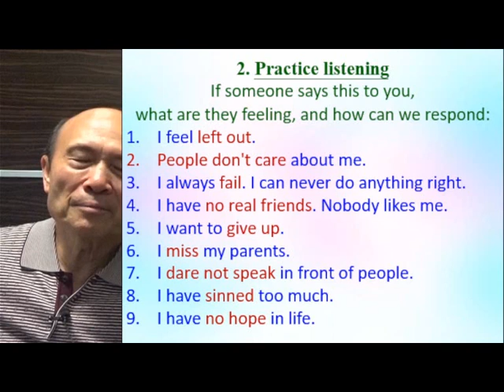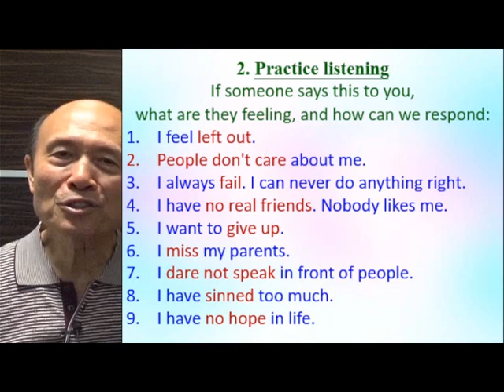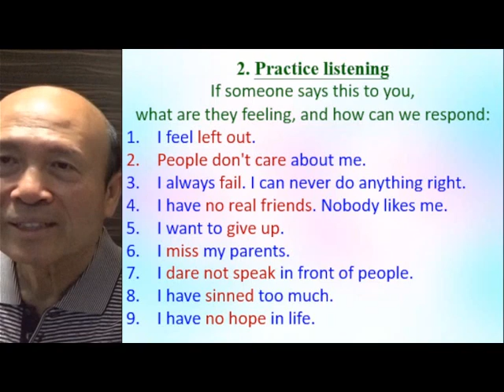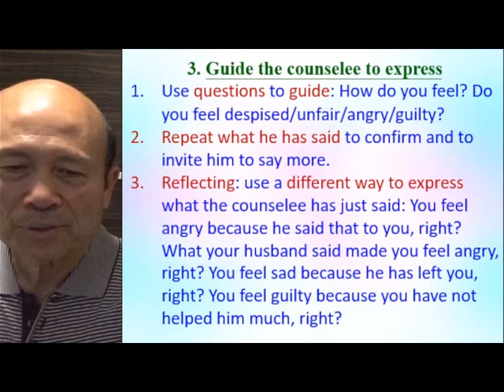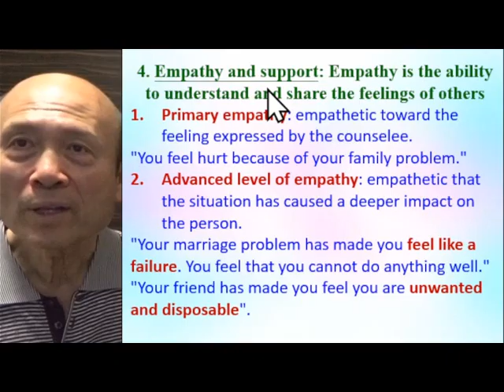Steps of counseling (B) - Eng - 葉牧師 2024.04.15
Steps of counseling (B)

 1. 與主的關係：怎樣建立與主相愛的關係，怎樣從主的愛得力，怎樣深信神的供應和計劃。
 2. 處理生命：怎樣不被人、罪、負面思想情緒和潛意識、婚姻和生活的問題、和侍奉的問題影響。
3. 進入不同層次的侍奉：侍奉可以由簡單的生活見證，到建立別人的靈命，或進入策略性的侍奉。